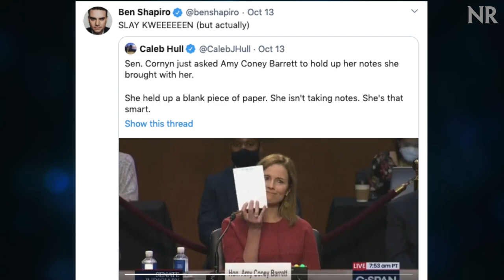Media Criticize Amy Coney Barrett’s ‘No Notes’ Moment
During her Supreme Court confirmation hearings, Judge Amy Coney Barrett revealed her empty notepad to Sen. John Cornyn (R., Texas). While many commentators were impressed by her ability to answer questions without notes, some in the media criticized her.